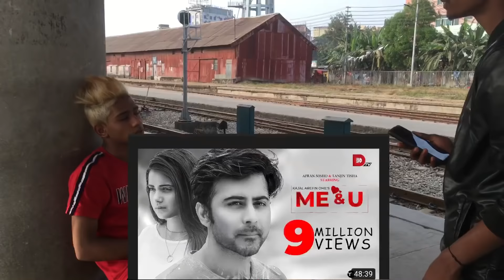Shopping For Fambruharmy 🤙| Danish Gesan vlog 🌎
is not copy inspiration of Danish zehen vai

Danish Gesan vlog
inspiration of Danish

my must Viral video